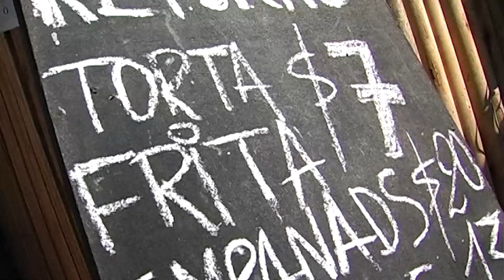Lanzamientos de Patria Gaucha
Se realizarán el 25 de enero en Punta del Este y el 7 de febrero en la capital del país, así lo confirmó Marcelo Crespi. El Director de Turismo comentó que la temporada estival está verificando buenos registros en Tacuarembó